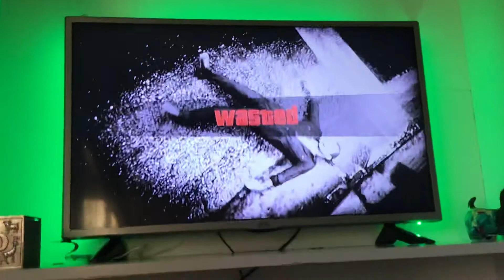GTA5 Trevor Pushes Michael